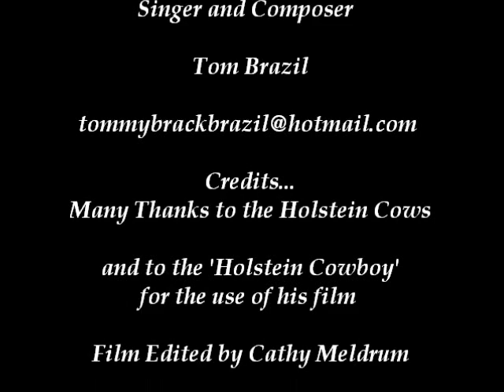Dail Eireann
A musical statement about some of the problems in Ireland, and what caused them .People of Dail Eirean...Listen!!!